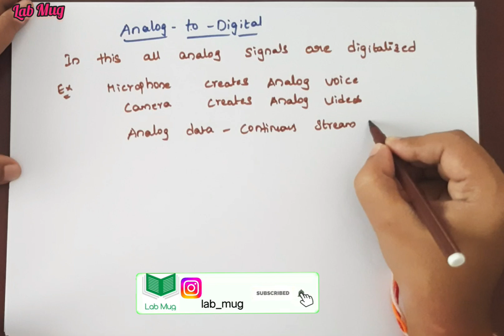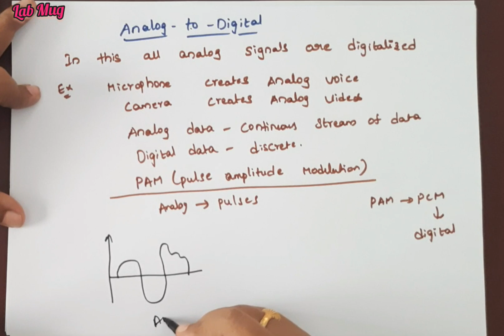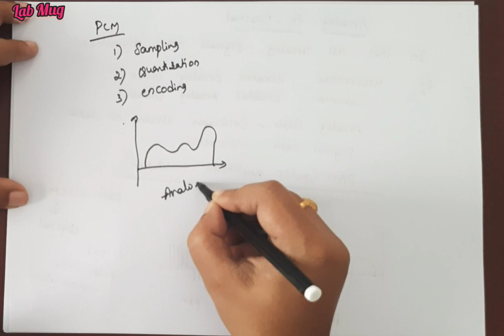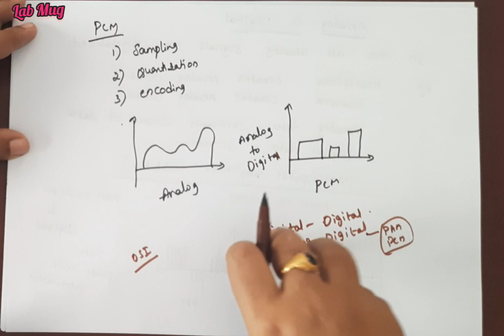Digital Transmission part 2 || Analog to Digital Transmission|| CN classes in Telugu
Analog to Digital